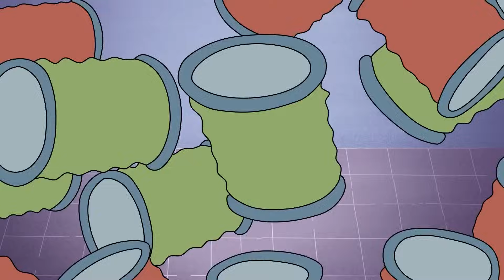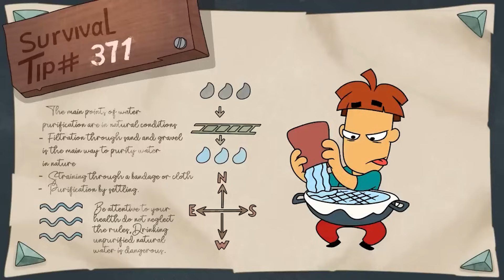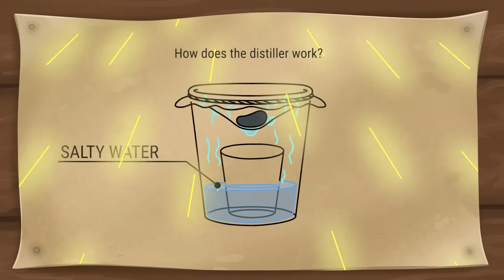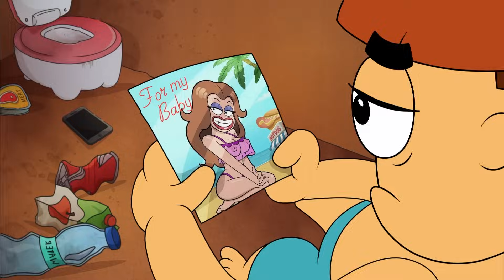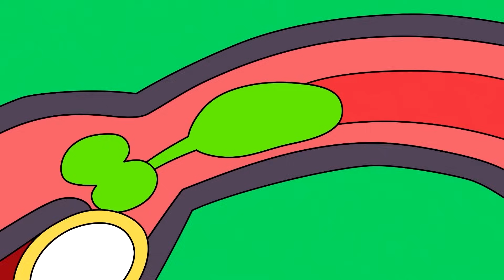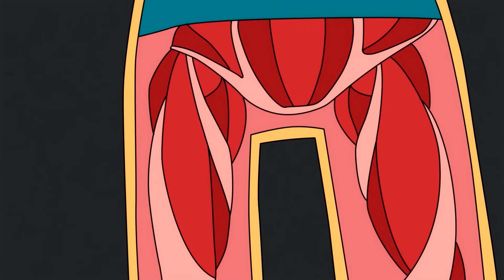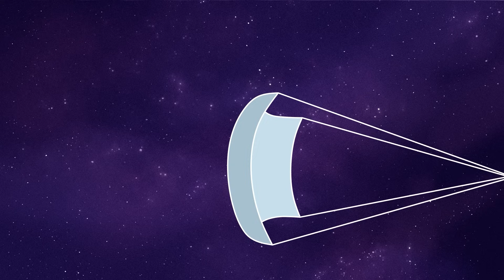Journey through Lonely Survival and Extreme Isolation!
Welcome to the world of solo survival, where every moment brings you new challenges. You will find yourself face to face with incredible difficulties: from extreme natural conditions to your own limiting capabilities. You have to overcome all obstacles, using only your skill, mind and determination.